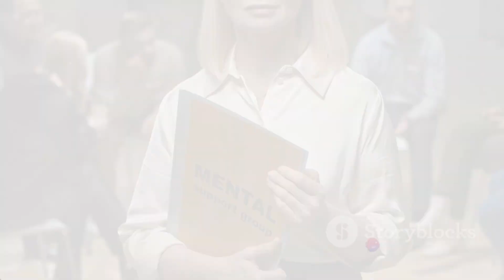5 Essential Tips for a Healthy Lifestyle: A NutreyLife Guide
5 Essential Tips for a Healthy Lifestyle: A NutreyLife Guide